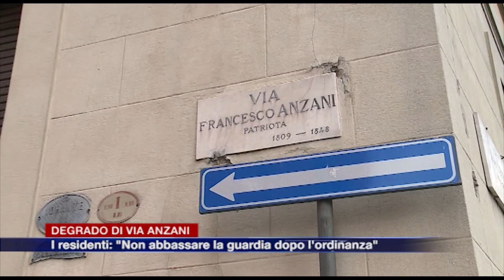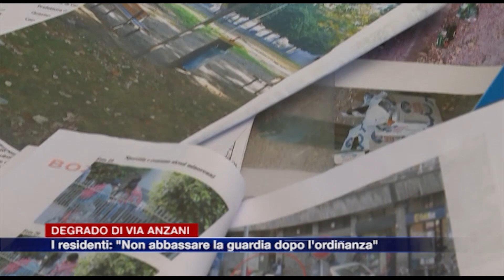Etg - Degrado di via Anzani, i residenti: "Non abbassare la guardia dopo l'ordinanza"